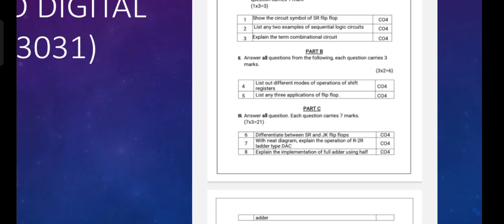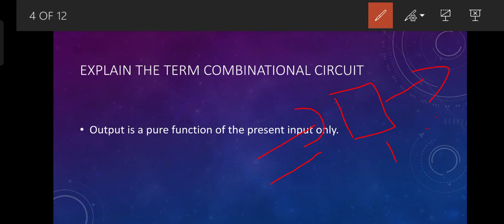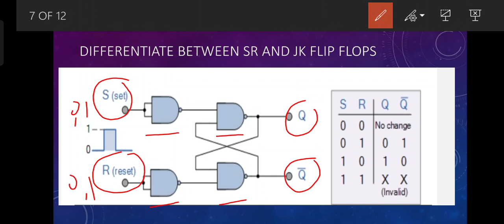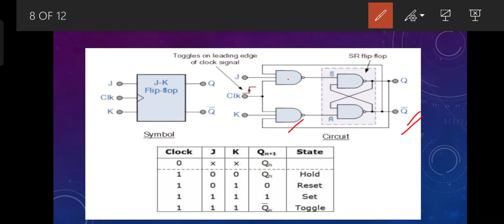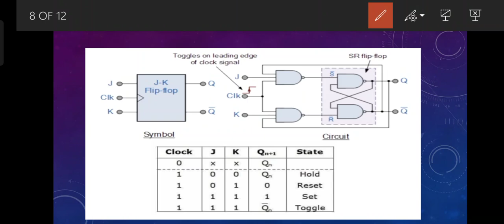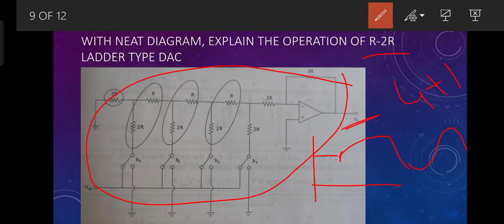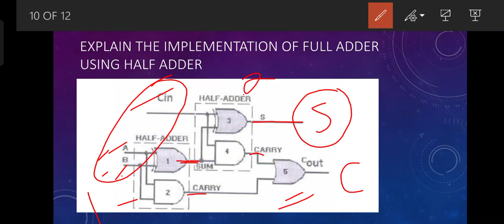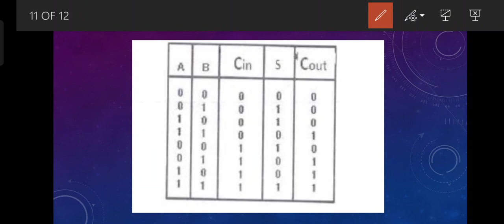ADC Session 8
Mohammed Navas M